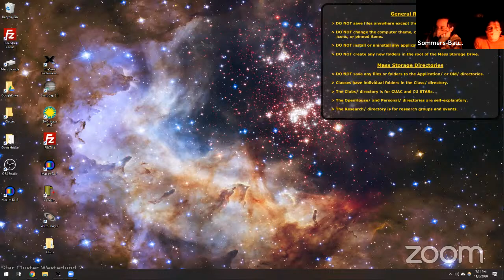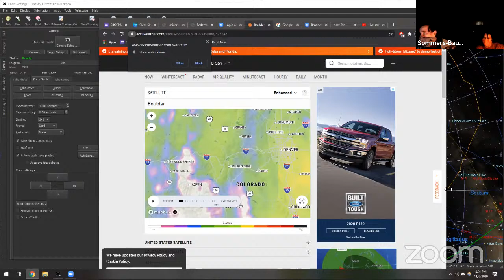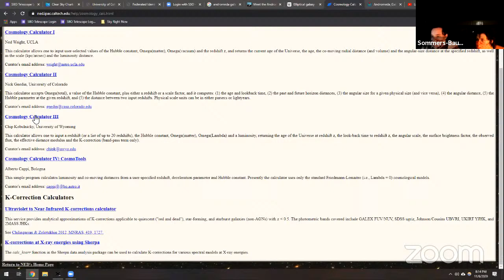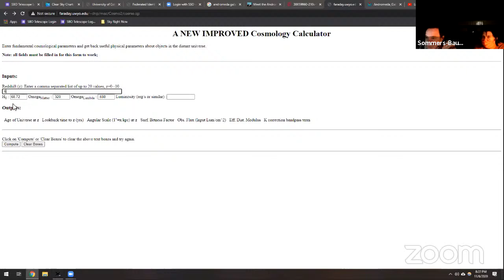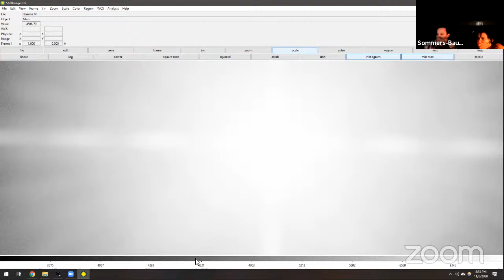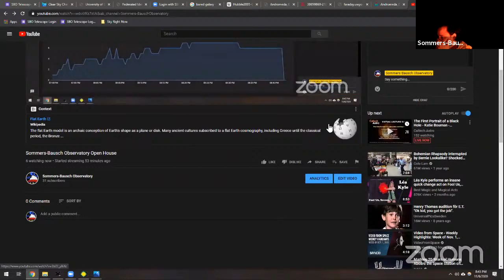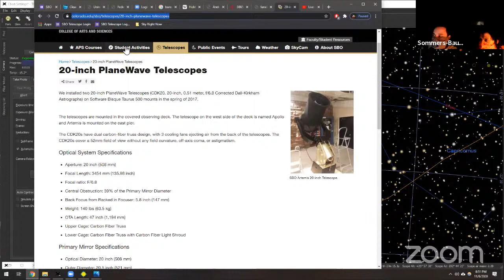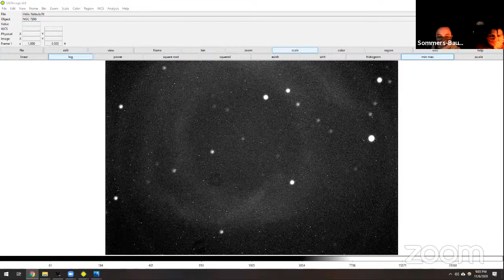Sommers-Bausch Observatory Open House - November 6, 2020